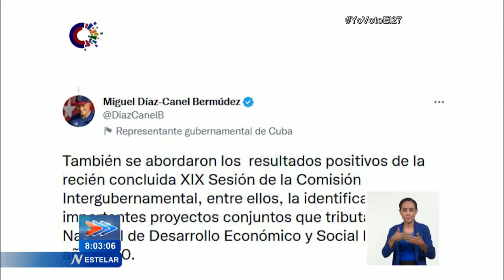Agradece Presidente de Cuba al pueblo y gobierno de Rusia la acogida durante su visita oficial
El Presidente de Cuba agradeció al pueblo y gobierno de Rusia la acogida durante las jornadas de trabajo, como parte de su visita oficial a la Federación de Rusia. A través de su cuenta en Twitter, Díaz-Canel expresó: "Hasta luego, querida Rusia. Jamás olvidaremos tu mano extendida cada vez que la necesitamos. Ni estas breves pero intensas jornadas en Moscú. Gracias". El Jefe de Estado y la delegación que lo acompaña concluyó este martes su visita al Gigante Eslavo. En la misma red social, Díaz-Canel destacó que ambas partes constataron que “a pesar de las condiciones adversas impuestas por la pandemia, Rusia y Cuba han avanzado en la concreción de proyectos en varias esferas de la colaboración bilateral”. El mandatario también precisó que se abordaron los resultados positivos de la recién concluida Décimo Novena Sesión de la Comisión Intergubernamental, entre ellos, la identificación de importantes proyectos conjuntos, que tributan al Plan Nacional de Desarrollo Económico y Social hasta el año 2030. El Presidente cubano también destacó que “se evaluó la importancia de incrementar los proyectos de inversión de Rusia en Cuba, así como el suministro de alimentos e insumos para su producción”. “Se reiteró el interés en ampliar el flujo turístico ruso a Cuba, incluido el turismo corporativo”, anunció Díaz-Canel.